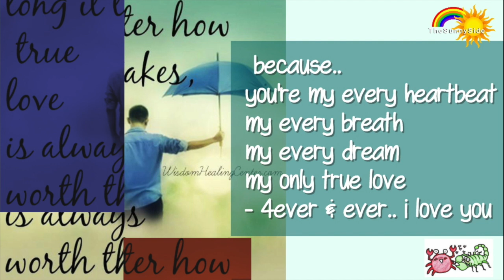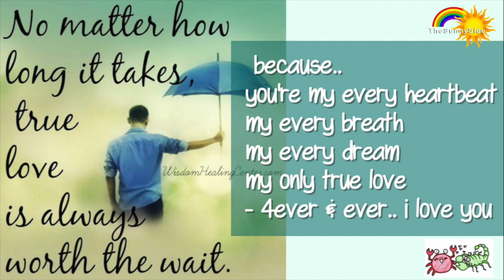Who's the Most Perverted.. Zodiac Sign?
Sonny's Amazon.com Wish List:

- S

Cover Photo by lesyakikh